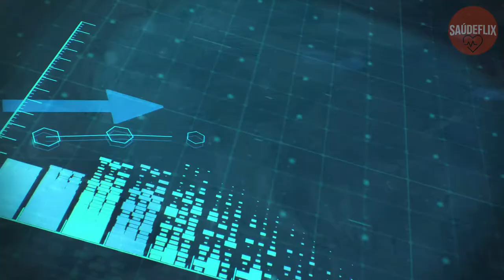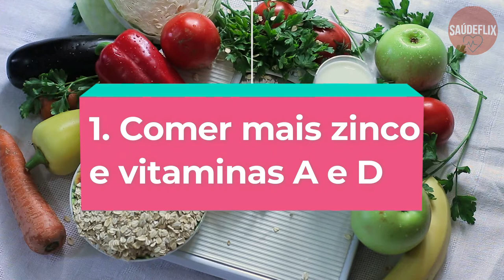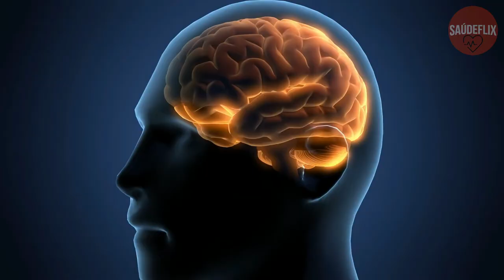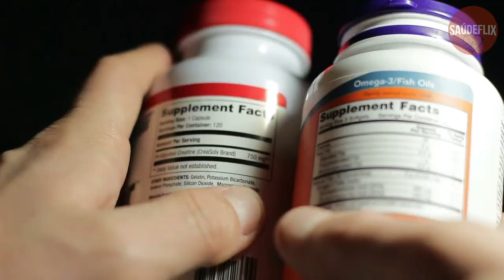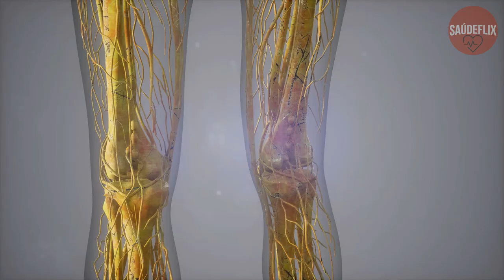COMO AUMENTAR A SUA TESTOSTERONA NO CORPO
Nesse Vídeo você vai aprender essas 5 dicas para aumentar a sua testosterona! Para aumentar os níveis de testosterona circulantes no sangue é importante ter uma alimentação rica em zinco e vitaminas A e D, praticar atividade física, de preferência utilizando pesos, e ter uma boa noite de sono. Assim, é possível manter os níveis de testosterona normais e o bom funcionamento do organismo.

A testosterona é um hormônio presente tanto nos homens quanto nas mulheres, apesar de ser em menor quantidade, e está relacionado com a libido, fertilidade e características secundárias masculinas, como crescimento de pelos no corpo e aumento da massa muscular.

Geralmente, a testosterona deve ser aumentada quando seus valores são inferiores ao valor considerado normal para a idade da pessoa, porém o tratamento só deve ser iniciado por indicação do endocrinologista e em alguns casos, pode ser necessário usar suplementos, como Provacyl ou aplicar injeções, géis ou adesivos.

00:00 - Resumo
01:22 - 1. Comer mais Zinco e Vitaminas A e D
02:36 - 2. Praticar Atividade Física
03:08 - 3. Ter Uma Boa Noite De Sono
03:42 - 4. Manter o Peso Adequado
04:14 - 5. Usar Suplementos
1. Comer mais zinco e vitaminas A e D

A alimentação também pode interferir diretamente nos níveis de testosterona circulantes. Assim, para aumentar naturalmente a testosterona é recomendado:

Ingerir alimentos ricos em zinco, como ostras, fígado, feijão, castanha ou sementes de girassol, por exemplo;
Ingerir alimentos ricos em vitamina D, como salmão, sardinhas ou ovos. Além disso, também é importante se expor ao sol diariamente, antes das 11h e depois das 16h, durante pelo menos 1 hora;
Comer alimentos ricos em vitamina A, como manga, espinafres, tomate ou óleo de peixe.
Além disso, é recomendado também que seja diminuído o consumo de alimentos com açúcar e soja, já que podem levar à redução da quantidade de testosterona.

É importante que a pessoa consulte um nutricionista para que sejam indicados os melhores alimentos e que seja estabelecido um plano alimentar de acordo com as necessidades nutricionais da pessoa.

2. Praticar atividade física
Os exercícios de musculação realizados na academia com pesos estimulam a produção de testosterona e, por isso, é recomendado que a pessoa realize atividade física de forma regular e intensa durante pelo menos 30 minutos usando halteres, barras e elásticos. Além disso, este tipo de exercício facilita a queima de gordura e leva ao aumento da massa magra.
 3. Ter uma boa noite de sono

Uma boa noite de sono, dormindo mais de 5 horas seguidas, aumenta a produção de testosterona e diminui os níveis de cortisol, que é o hormônio do estresse e que pode promover o aumento do peso quando encontra-se em excesso, o que também pode interferir negativamente na produção de testosterona.

Além disso, deve-se dedicar 2 horas por dia para relaxar e realizar atividades de lazer, como ler, ver televisão ou passear.
4. Manter o peso adequado

Para evitar níveis de testosterona baixos, deve-se manter o peso corporal adequado de acordo com a idade e altura, pois assim é possível evitar a obesidade, o que também poderia diminuir os níveis de testosterona produzidos e circulantes no corpo. Além disso, para manter o peso adequado é importante que se tenha uma alimentação adequada e que seja praticada atividade física, o que estimula a produção de testosterona.
5. Usar suplementos

O uso de suplementos deve ser recomendado pelo médico, sendo normalmente indicados quando os níveis de testosterona são muito baixos e interferem diretamente na saúde. Assim, alguns suplementos que o médico pode indicar incluem Pro Testosterone, Provacyl e Testex, por exemplo.

Alguns sintomas que podem indicar níveis de testosterona baixos incluem:
Pouco interesse sexual;
Esquecimento constante;
Cansaço frequente;
Alterações de humor, prevalecendo sintomas de depressão;
Dificuldade em ter um corpo musculoso e acúmulo de gordura;
Pouca quantidade de pelos no rosto, tronco e região intima;
Dificuldade em adormecer e muita agitação durante a noite;
Ossos frágeis e desenvolvimento de osteoporose.

Geralmente, é necessário ter mais de um sintoma associado e, no caso do médico suspeitar de testosterona baixa.